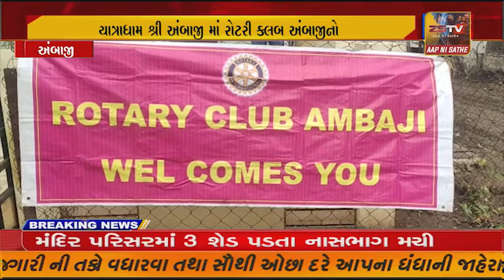યાત્રાધામ શ્રી અંબાજી માં રોટરી ક્લબ અંબાજી નો પદગ્રહણ સમારોહ યોજવામાં આવ્યો